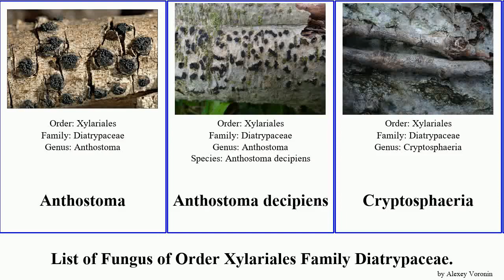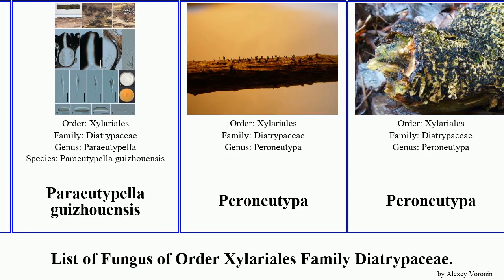List of Fungus of Order Xylariales Family Diatrypaceae. diatrype pan josh stigma maura spinosa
Anthostoma
Anthostoma decipiens
Cryptosphaeria
Diatrype
Diatrype bullata
Diatrype decorticata
Diatrype disciformis
Diatrype stigma
Diatrypella longiasca
Diatrypella favacea
Diatrypella quercina
Eutypa
Eutypa maura
Eutypa spinosa
Eutypella parasitica
Eutypella quaternata
Paraeutypella citricola
Paraeutypella guizhouensis
Peroneutypa
Peroneutypa
Peroneutypa scoparia